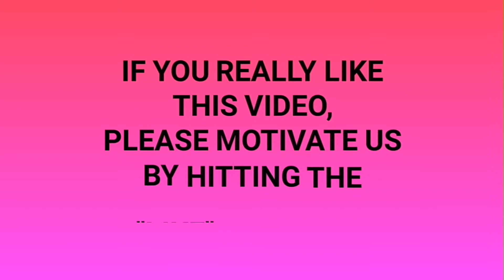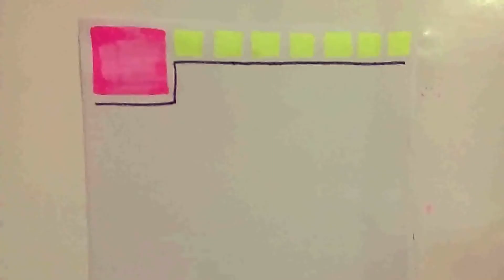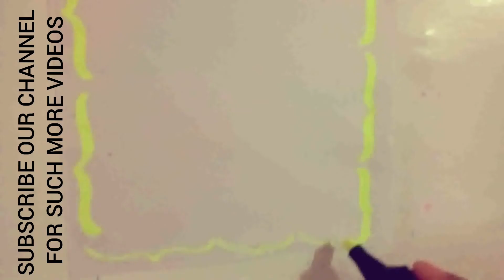Borders for project file || How to decorate borders || How to decorate borders of project files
In this video, we will show you 2 easy and attractive border designs for your project file. They are made by faber castell highlighters and these designs are really easy to make and attractive in look. You will surely get good grades in your project work assignment by using these borders. Your teacher / sir / madam will surely be impressed by your project file.

          These all are best and easiest ideas of borders for your project file.These all creative borders will surely attract your friends as well as your teacher/sir/madam. So, let's decorate your project file with these easy, attractive and colorful awesome borders. We hope you all will enjoy this video.

Special information for kids, children and students : Here is the list of key words you can search on YouTube for different project ideas :